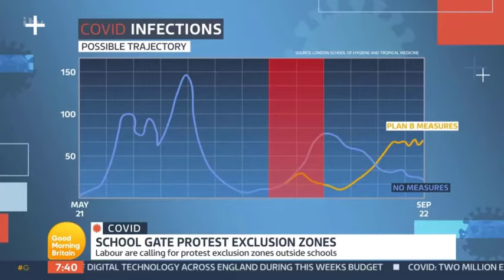Richard Madeley (Best of GMB 2020/21) - Accidental Partridge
Yet more clips of Richard channelling his inner Partridge...the big twit. Okay, I admit, some clips are older. But what ya gonna do...cane me! ;)